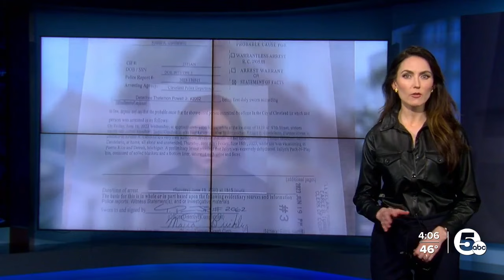Woman who left toddler alone for 10 days while on vacation pleads guilty to murder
The Cleveland mother who left her 16-month-old daughter home alone for 10 days in June 2023 while she vacationed in Puerto Rico and Michigan has pleaded guilty to aggravated murder.